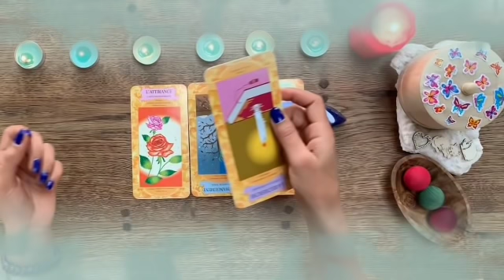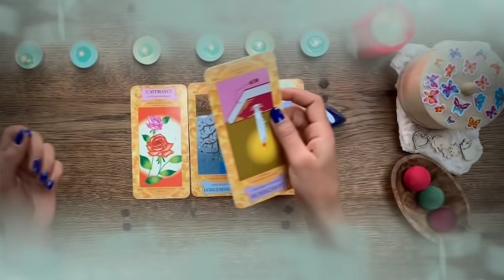برج الميزان من 20 إلى 30 مارس 2022 // شريك مغرور يحبك😏و يحلم بالعودة معك🥰لا ينام من تفكيره بك😭